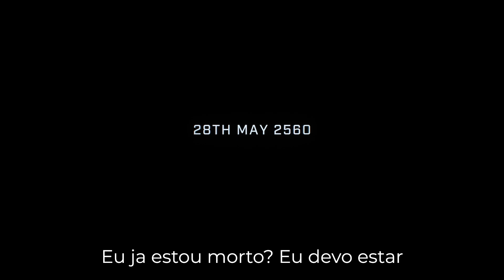Halo Infinite - Gameplay Oficial da Campanha LEGENDADO